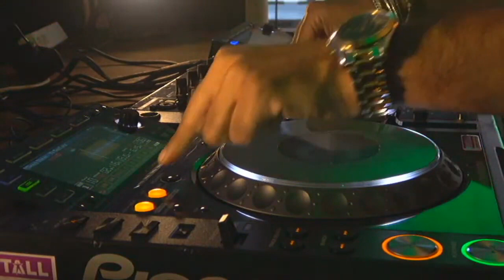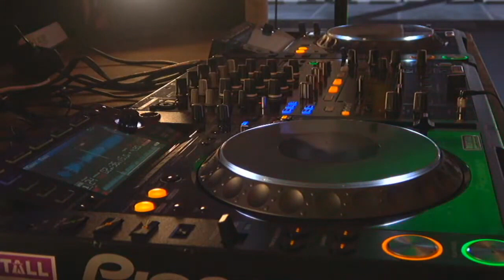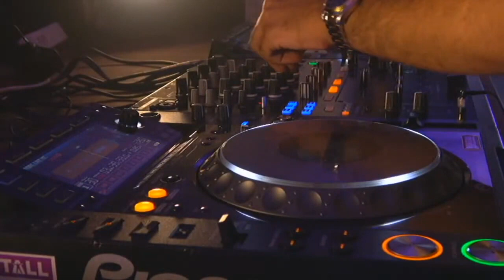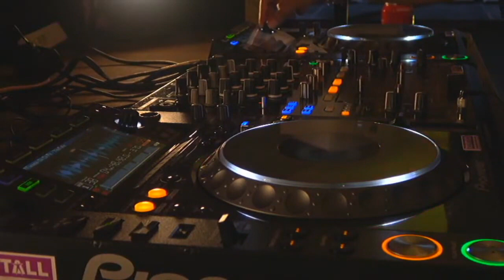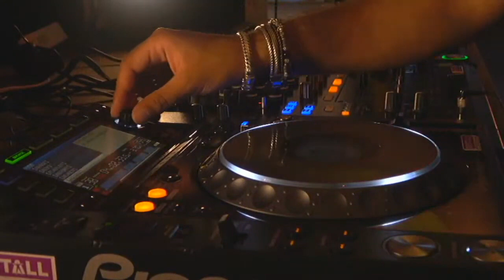Darryl Devaio liveset Vlow0318 @ De Basiliek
Olaa guys! Hierbij mijn volledige set live vanaf de Basiliek, Veenendaal! Vier samen met mij het begin van de tweede helft van 2020 en samen maken we er iets moois van!